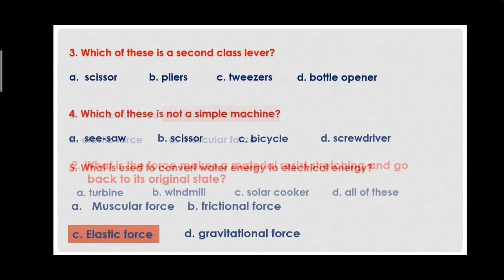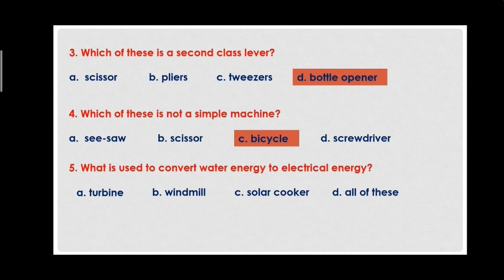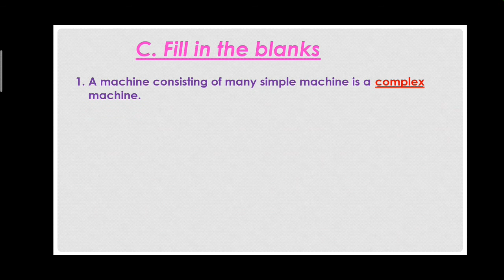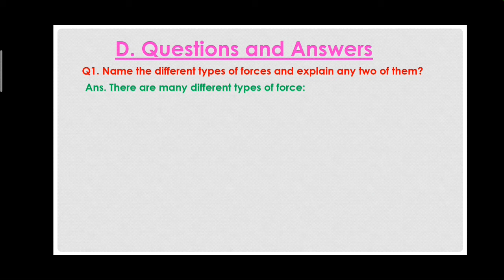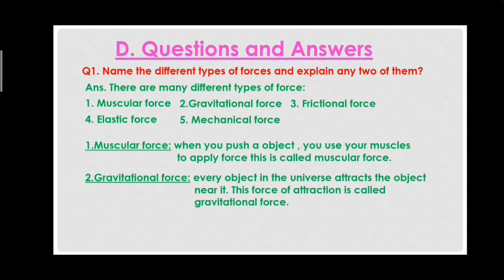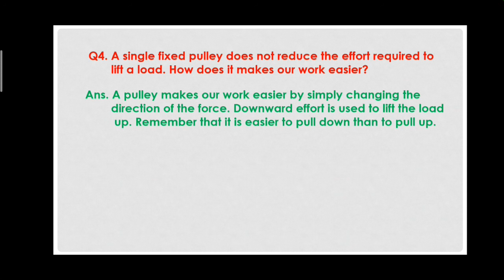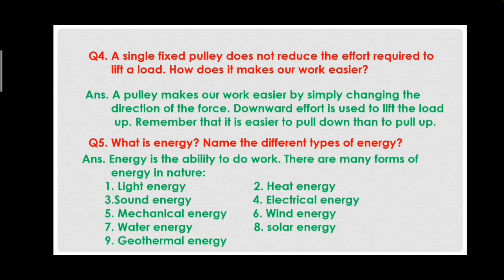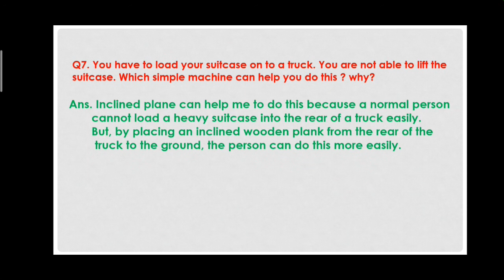Force, Work and Energy | Questions Answers | EVS | Science | By Genius Teaching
Hello Students!! I am here with one more important informative video of  Question Answer of Force, Work and Energy. Want To Prepare Well Exams Then Watch This Video For Well Preparation For Exams!!
Want to study about Some Activity of Soluble and Insoluble then visit this link given
Want to study about Some Activity of Science Solution, solvent and Solute then visit this link given
Want to study about Some Activity of Science Sedimentation and Decantation then visit this link given
Want to study about Some Science Chapter Air and Water then visit this link given
Want to study about Some Science Chapter Weight, Volume and Density then visit this link given
Want to study about Some Science Chapter Force, work and Energy then visit this link given
Want to study about Some Science Chapter Safety and First Aid then visit this link given
Want to study about Some Science Chapter Adaptation in Animals  then visit this link given below:
Want to study about Some Science Chapter Adaptation in Plants  then visit this link given below:
Want to study about question and Answer of Soil erosion and conversation then visit this link given
Want to study about Some question and Answer of Food and Health then visit this link given
Want to study about Some Question Answer of Science Chapter Food and Health then visit this link given
Fun with Science